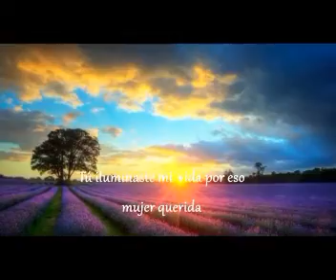Bailemos juntos poema 3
Locutor Miguel De Jesus Rodriguez,produce poema ,Bailemos Juntos, dentro de las cuatro entregas de febrero 2020